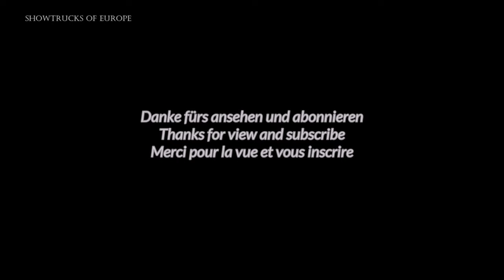Impressions at the Truck meeting in Zolder / Belgien 2019